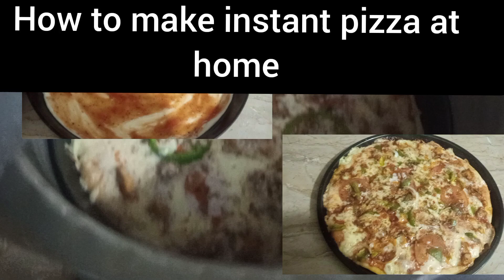how to make instant pizza at home withoutovenpiza tikapizza quickpizarecipis vlogs cheezypizza#